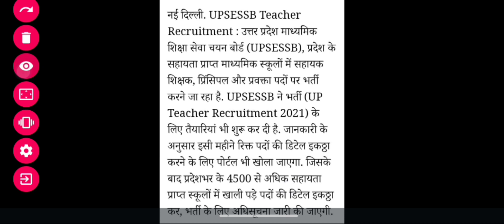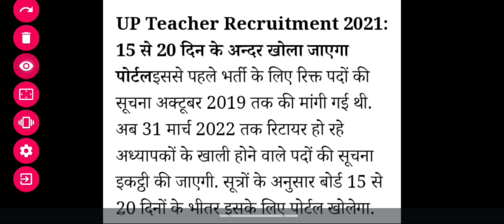GOOD NEWS FOR TGT PGT ASPIRANT|UP TGT PGT LATEST UPDATE TODAY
up lt grade new vacancy|up lt grade teacher vacancy|up lt grade news today|up lt grade 2021
up lt grade subjectwise syllabus|up lt grade new vacancy|up lt grade vacancy|uplt grade news today
up-lt-grade
up LT grade new vacancy 2021
up LT grade news today
up LT grade new vacancy
up LT grade news
up LT grade latest news
LT grade syllabus
LT grade Hindi syllabus
up LT grade syllabus in Hindi
up LT grade English syllabus
up LT grade maths syllabus
up LT grade science syllabus
LT grade biology syllabus
up LT grade Sanskrit syllabus
up LT grade commerce syllabus
LT grade social science syllabus
LT grade home science syllabus
up LT grade art syllabus
up LT grade physical education syllabus

Gic lecturer cut off|UPPSC GIC lecturer pre exam expected cut off|UPPSC GIC  lecturer Vacancy